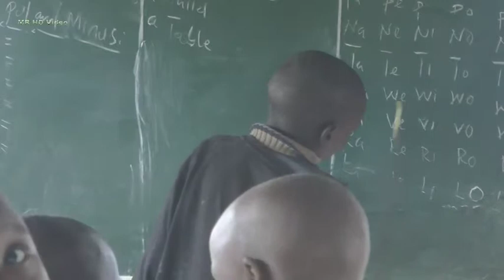Tansania / Stipvisite bei den Massai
Ein Kurztrip während der Safari in einem Massai Dorf in Tansania